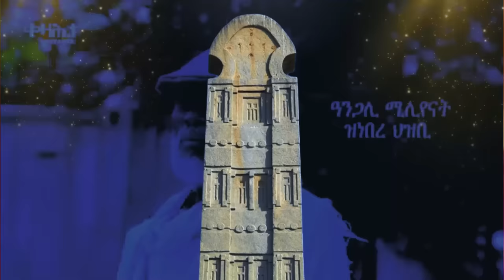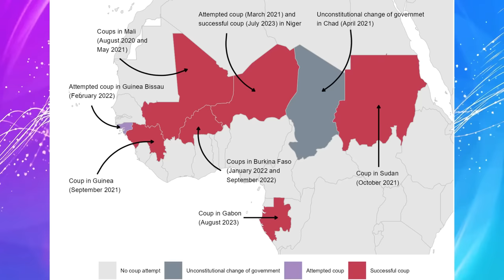Jstudio ~| ቀጢን ትእዛዝ ኢትዮጵያ። ጥምረት ሓይልታት ጁንታ። ኣብ ፓናማ ሓዱሽ ስግኣት።